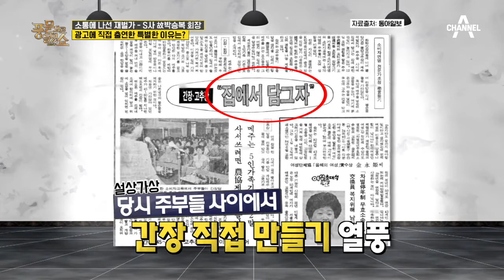(형이 왜 거기서 나와~?) CF에 등장한 회장님들의 명품(?)연기!? | 밀착토크 풍문으로 들었SHOW 246 회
기업을 살리기 위해 움직이는 기업 총수들!
파격적인 행보로 CF에 직접 등장한 회장님들은?!

매주 (월) PM 11:20